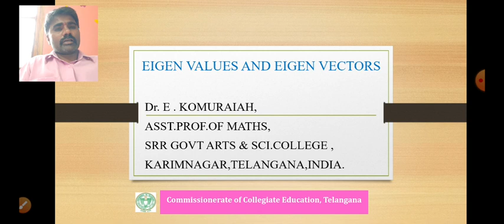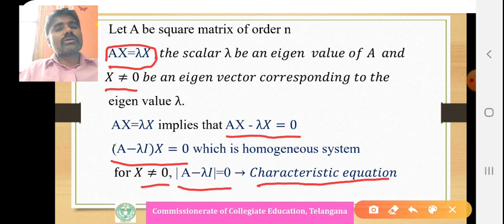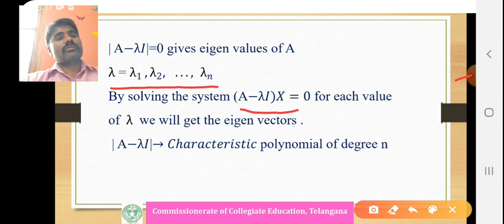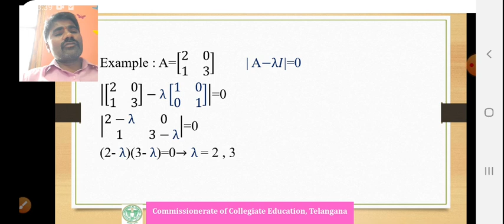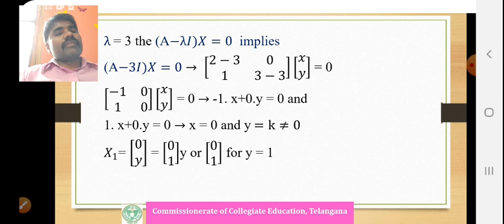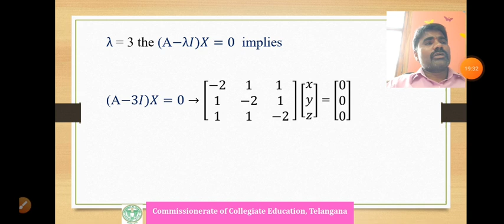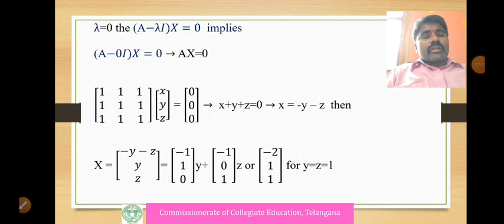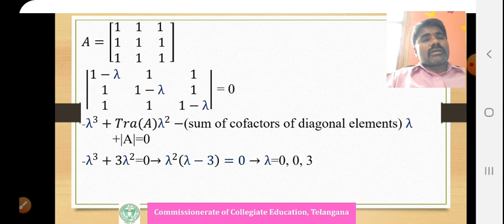Eigen values and vectors of matrices